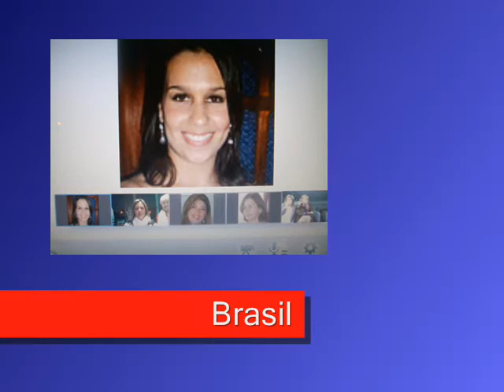Interoperabilidade Didática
2ª Videoconferência - Brasil / Portugal